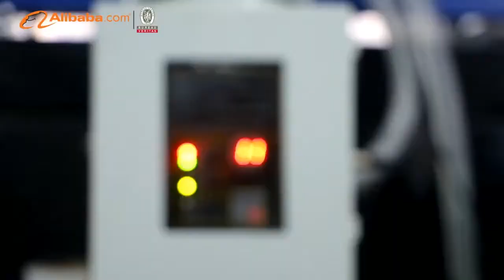CixiYaxun Communication Equipment Co , Ltd Fiber optic equipment factory distribution box Patch cord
Cixi YaXun Communication Equipment Co.,Ltd is specialized in developing,manufacturing and selling optical fiber communication products. It was founded in 2012, located in CiXi city, ZheJiang Province, which is the center of fiber optic industry.
Ella Guo
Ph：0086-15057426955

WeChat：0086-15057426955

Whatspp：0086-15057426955